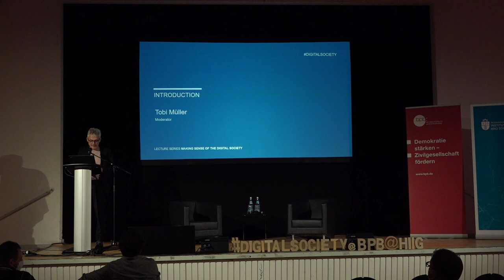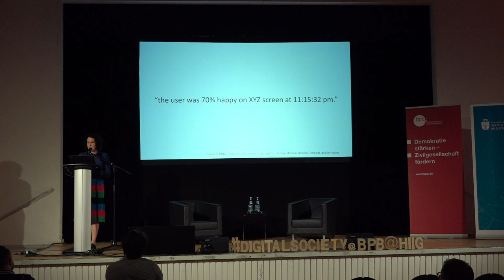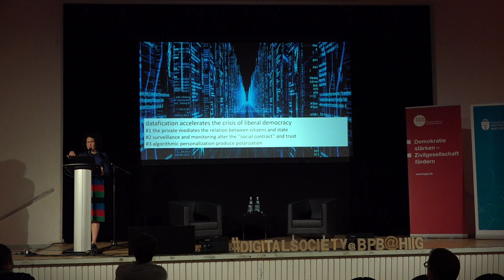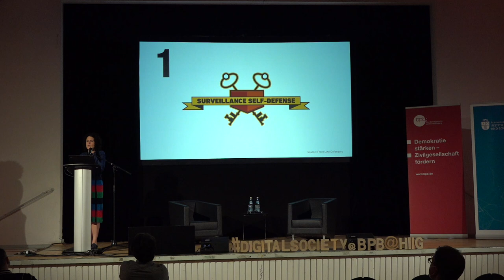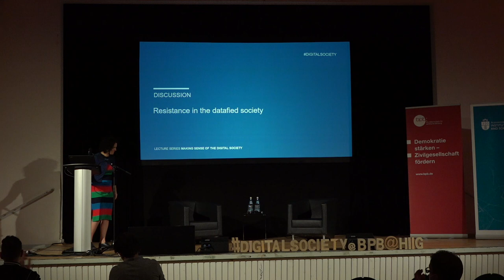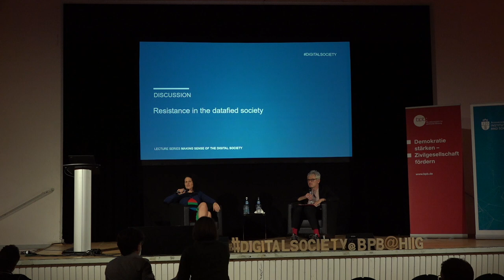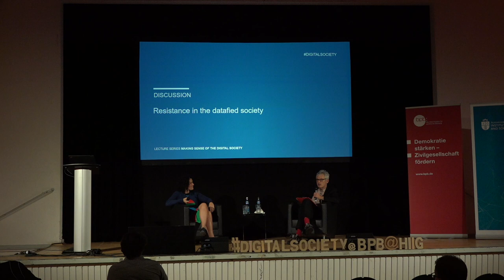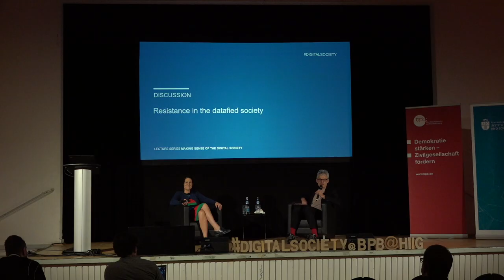Stefania Milan: Resistance in the datafied society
We live in an increasingly datafied society. Smartphones, social media platforms, applications used for contact tracing or digital vaccination certificates are becoming ever more dominant in our public and private spaces. These data practices and infrastructures mediate relationships and exchanges, generate data that the tech industry exploits for profit and enable real-time population monitoring and effective power structures.

Resistance is possible, even desirable, and already practised by many. How can we organise it individually and collectively in the datafied society? Stefania Milan will explore possibilities to achieve this, also by drawing from concrete examples from Western countries and the Global South. She also addresses the margins of the datafied society, where human rights are further jeopardised and inequality is augmented by biometric surveillance.

The event took place on Thursday 6 October 2022, 7pm at Offenes Haus der Kulturen, Mertonstraße 26-28, 60486 Frankfurt am Main